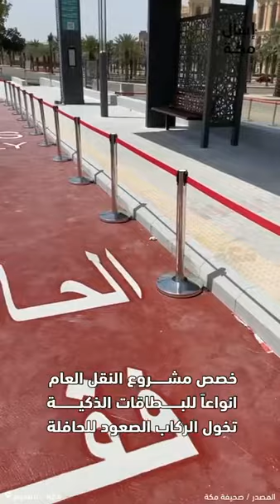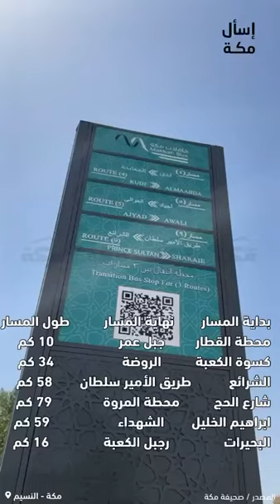تدشين اول محطة توقف لمشروع النقل العام بمكة المكرمة